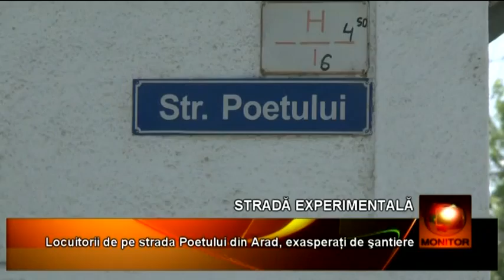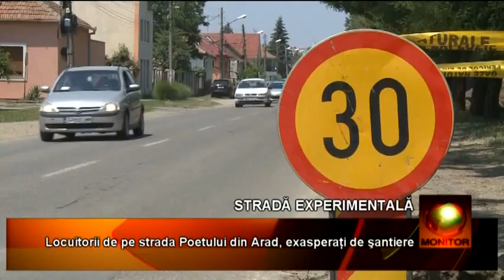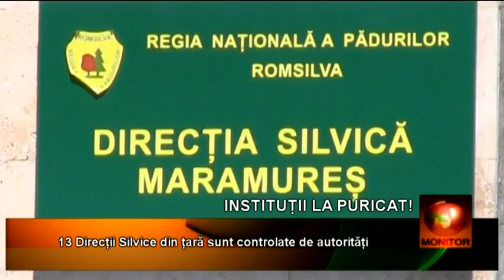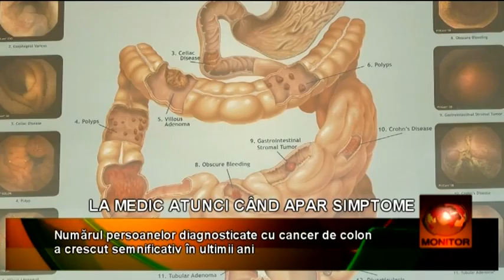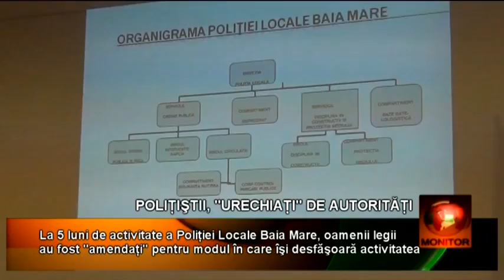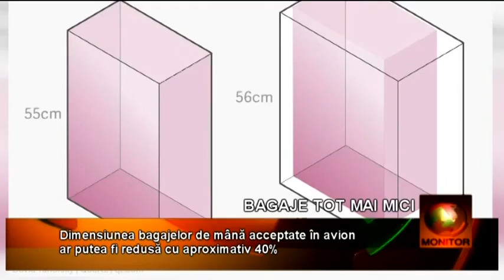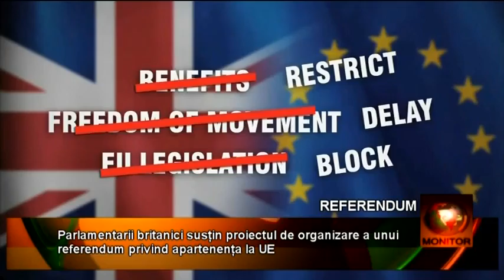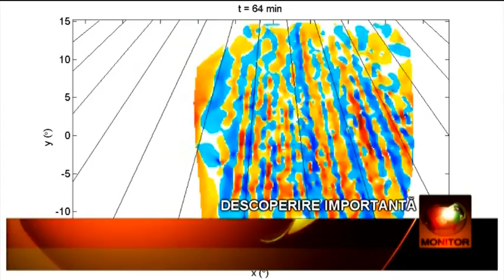Monitor 10 06